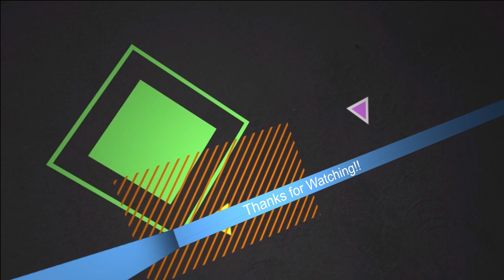Let's Play Assassin's Creed 4: Black Flag Part 9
Part 9 of Assassin's Creed 4: Black Flag